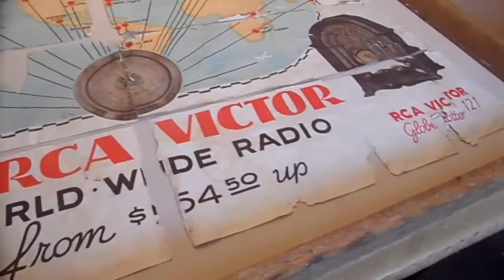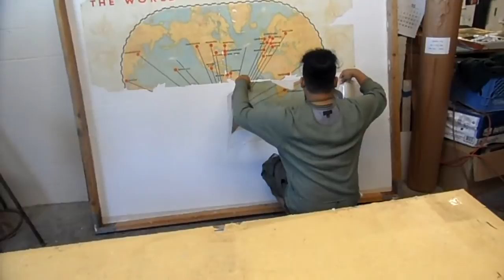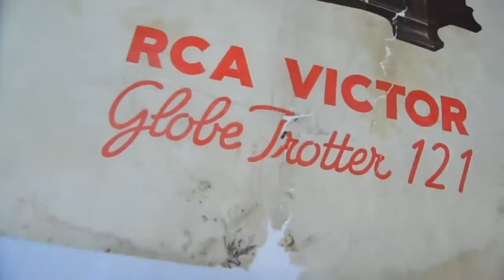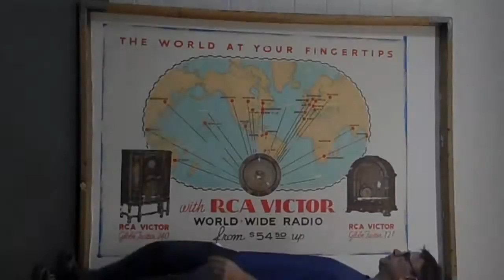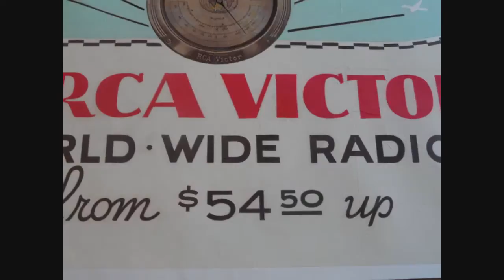RCA VICTOR RADIO Poster Restoration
An original 1920s era RADIO Poster for RCA Victor. See the Linen backing process and color retouching. Music by Ron Dumas.